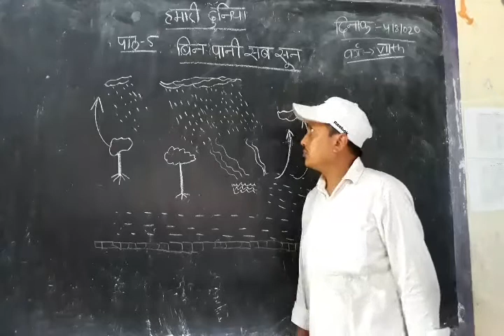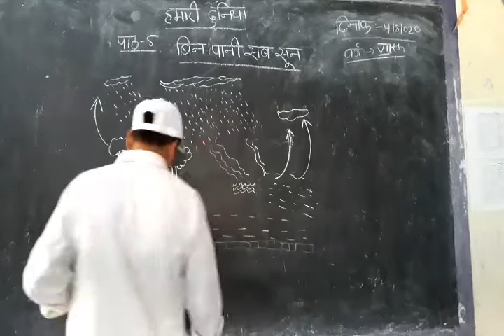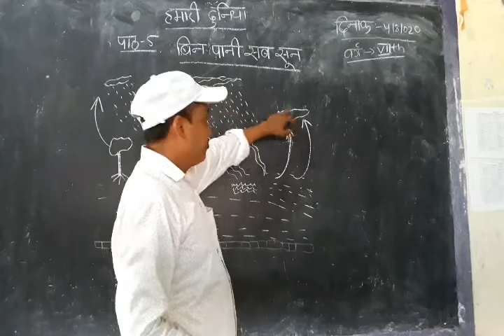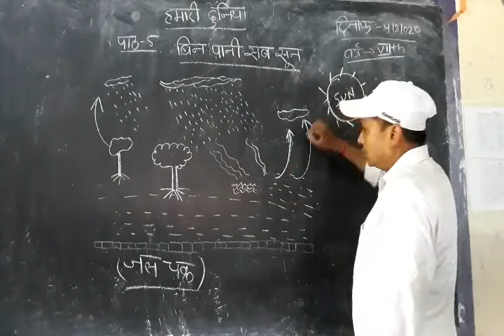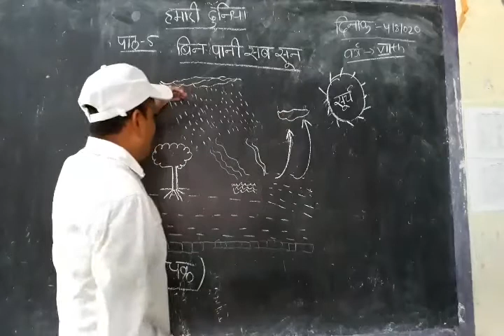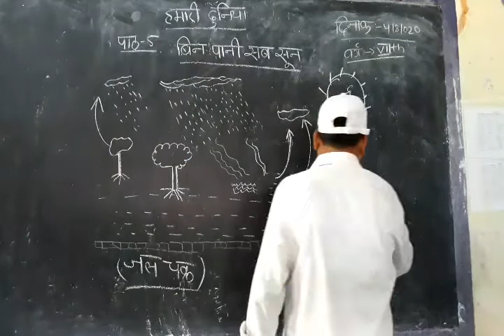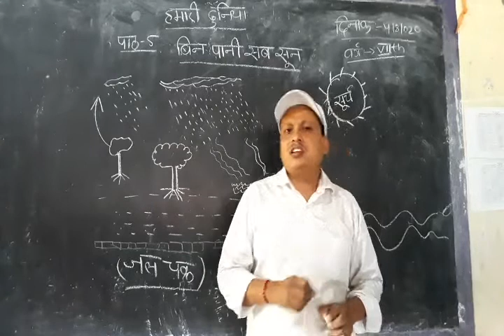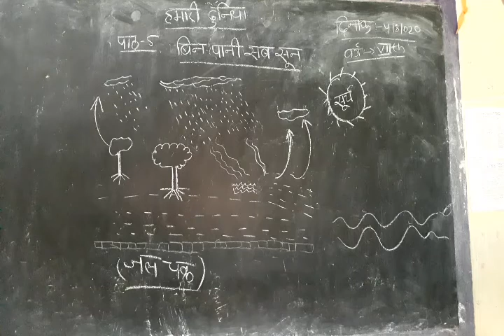4 August 2020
हमारी दुनिया Lesson 5 Class 7th  Main topic